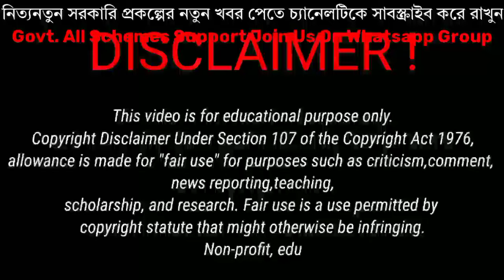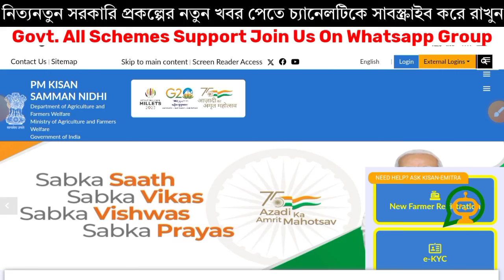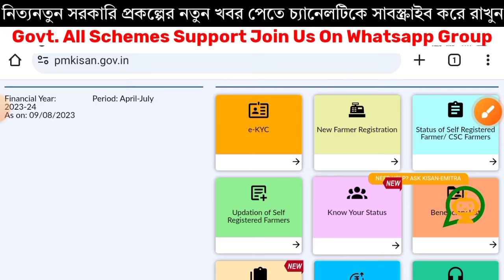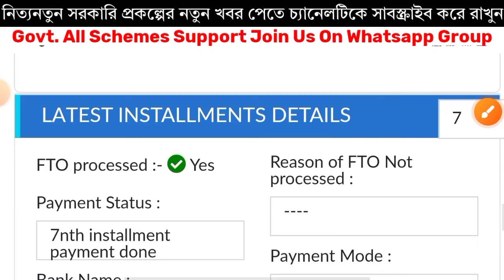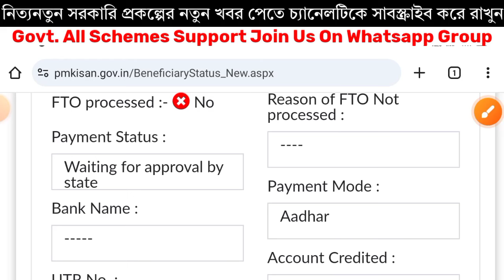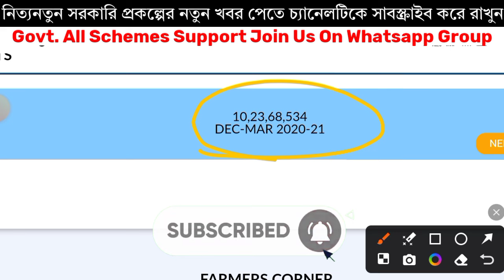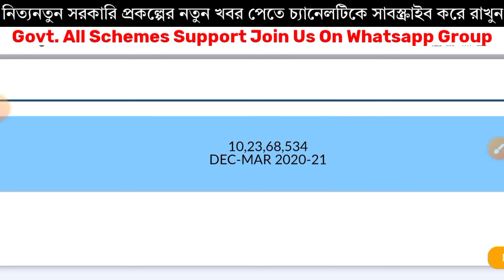Pm kisan next installment date Released. Pm kisan 16th installment official date 24th February 2024!